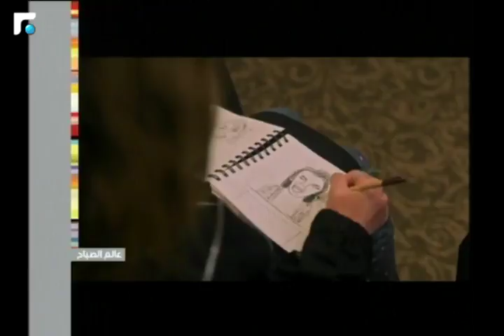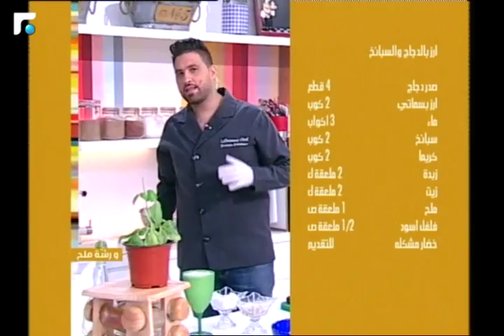عالم الصباح - فقرة "ورشة ملح " 22/06/2018